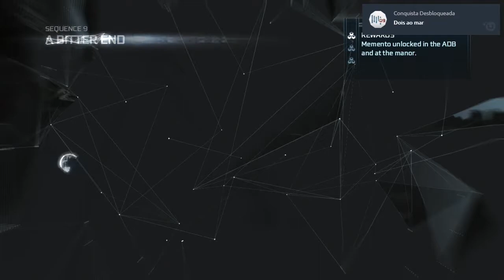Assassin's Creed III #85 | PC | Sequence 9 p25f